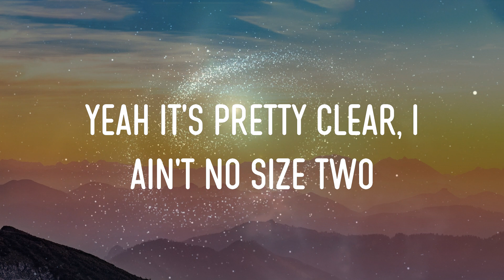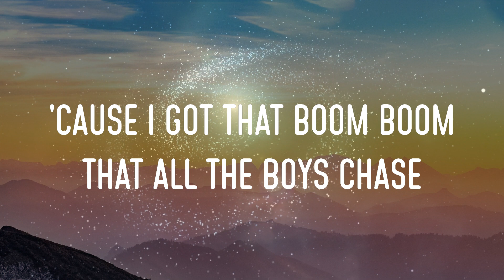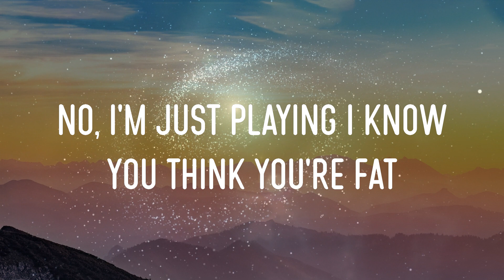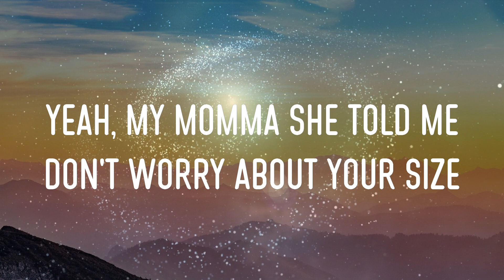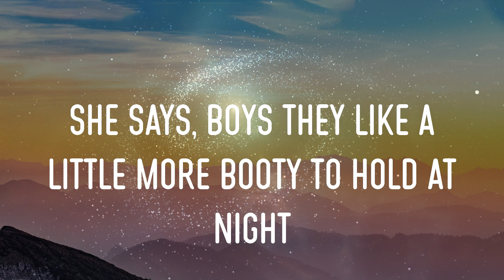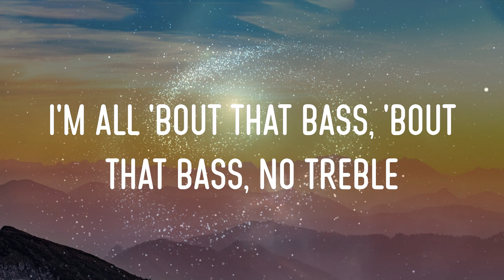Meghan Trainor - All About That Bass Lyrics | I'm All 'bout That Bass, 'bout That Bass, No Treble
meghan trainor - all about that bass lyrics,i'm all 'bout that bass, 'bout that bass, no treble, because you know i'm all about that bass, i'm all 'bout that bass, 'bout that bass #12